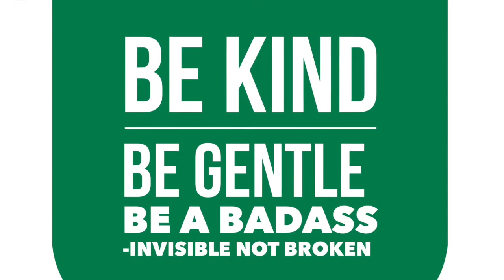Wellacopia: Launching a Health Tech Startup While Having Chronic Illness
Our Disorders:
Fibromyalgia

Ehlers Danlos

Mast Cell Activation Disorder

POTS
Some of the Things We Talked About ON Wellacopia Launching a Health Tech Startup While Having Chronic Illness
HOW TO LAUNCH A STARTUP WHEN YOU HAVE CHRONIC ILLNESS

WHATS NEW WITH WELLACOPIA

WHAST DID YOU DIFFERENTLY

WHAT WOULD YOU DO DIFFERENTLY WITH CHRONIC

UNEXPECTED FEEDBACK

BEST FEEDBACK

WHO DO YOU WANT TO SIGN UP

HOW TO SIGN UP FOR WELLACOPIA AS A HEALTH PROFESSIONAL

RECOMENDATIONS FOR Wellacopia Launching a Health Tech Startup While Having Chronic Illness PODCAST EPISODE
FABULOUS APP @GetTheFabulous

WELLLACOPIA @Wellacopia ‏

SUFFERING THE SILENCE @ststogether

WHATCH EHLERS DANLOS PODCAST HOST DO AN INTERVIEW WITH DISLOCATED FEMUR